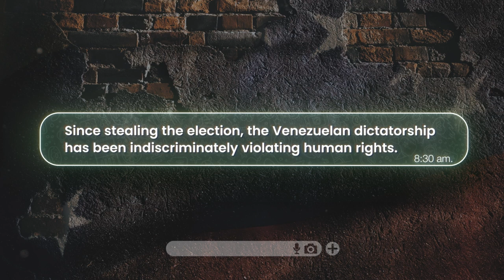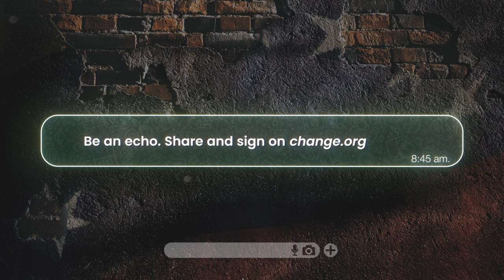The police in Venezuela abuse us | Raquel Rojas | Let's Make ECHO for VENEZUELA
Actress Raquel Rojas voices Blanca, a Venezuelan woman who experienced extortion firsthand by the police. Her 19-year-old cousin was detained, and when they checked his phone, they found images against the dictatorship. They are now demanding five thousand dollars from the family to release him, an amount they do not have, and he has already been in prison for 11 weeks.